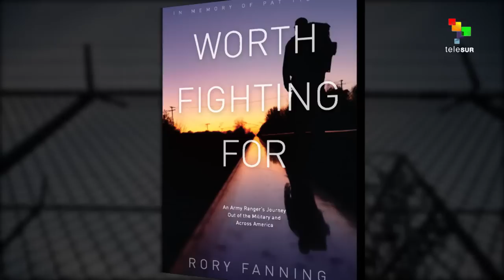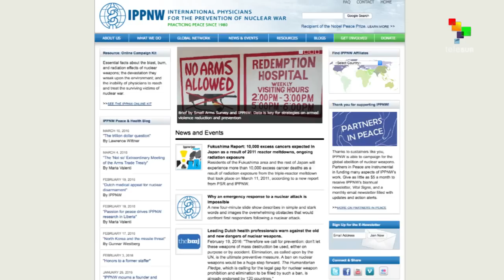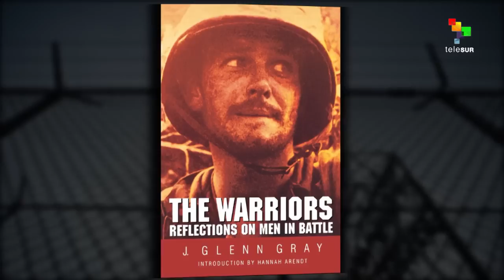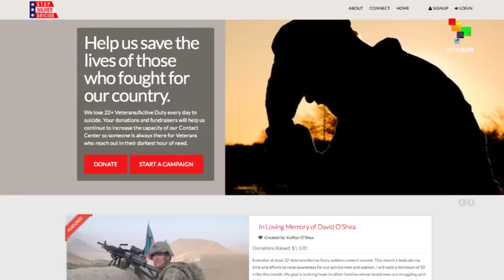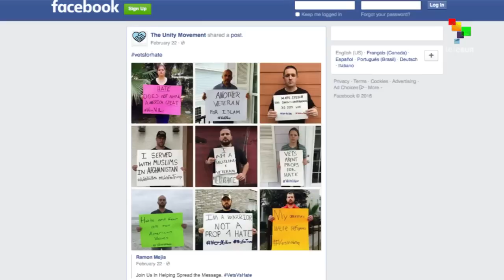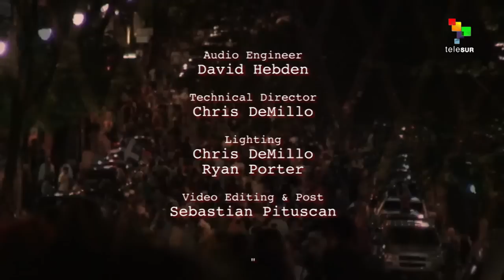Days of Revolt - Why the Brutalized Become Brutal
In this episode of Days of Revolt, Chris Hedges interviews two veterans of the US wars in Iraq and Afghanistan, Michael Hanes and Rory Fanning. They lament the brutality of the American military presence, which they say creates the conditions for terrorism and fuels attacks in places like Brussels. They also speak out about the painful struggle of coping with PTSD, and the alienation faced by many soldiers when they come home.